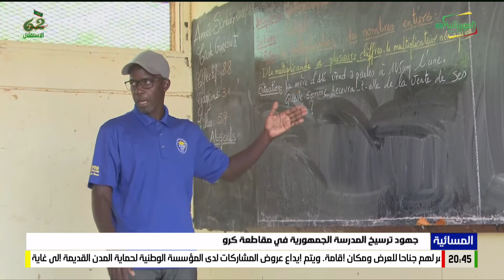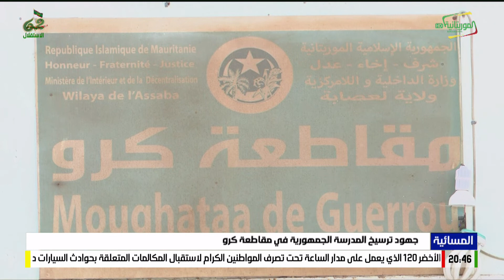جهود ترسيخ المدرسة الجمهورية في مقاطعة كرو